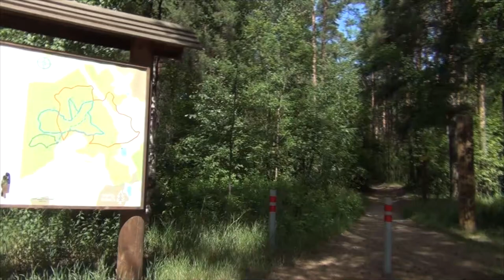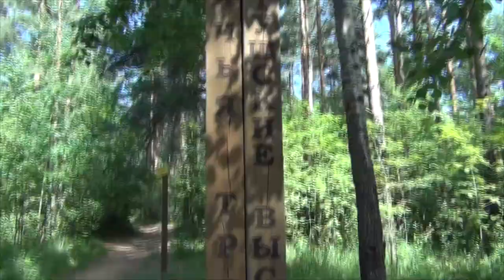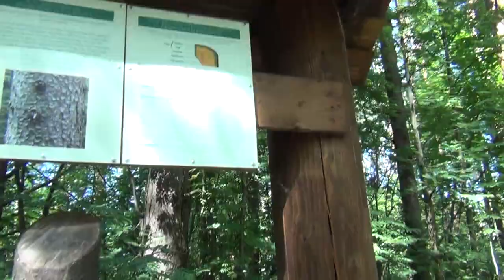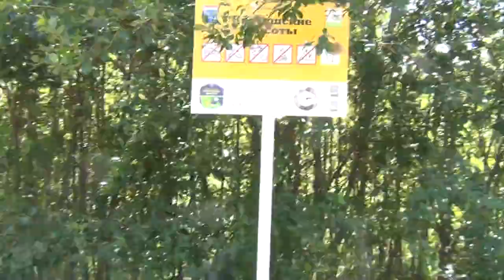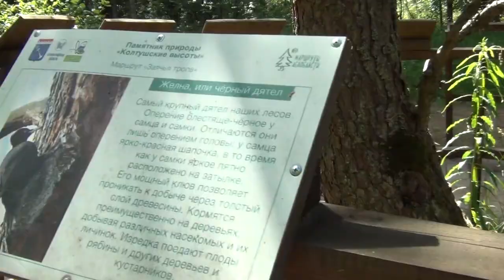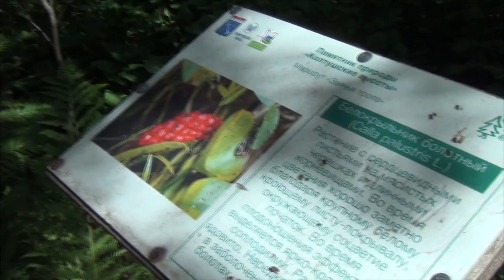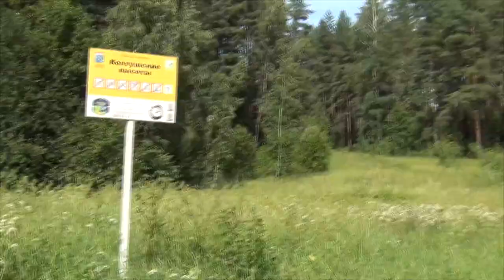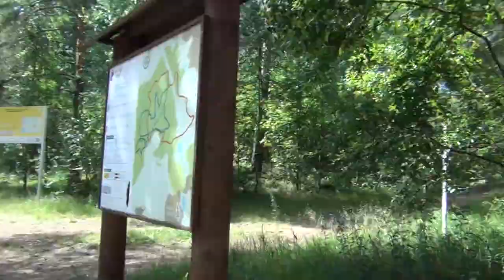Колтушские высоты: заячья тропа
Это второй поход по экотропам Колтушских высот.